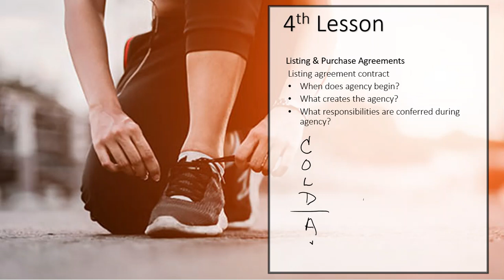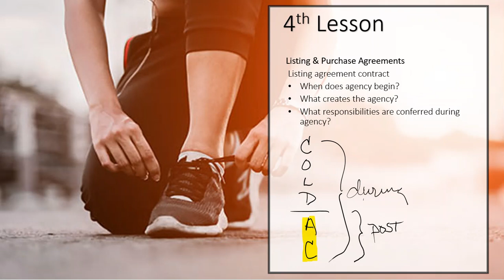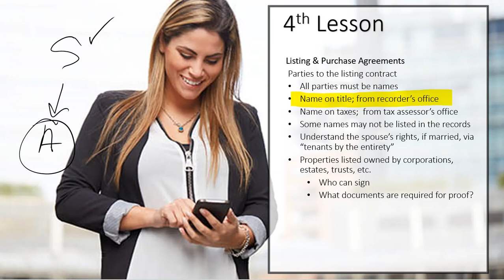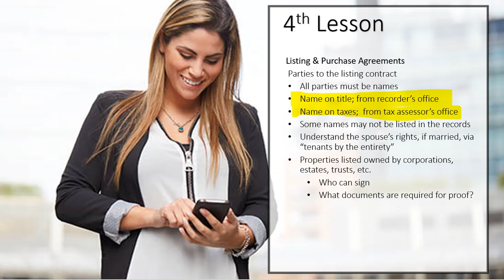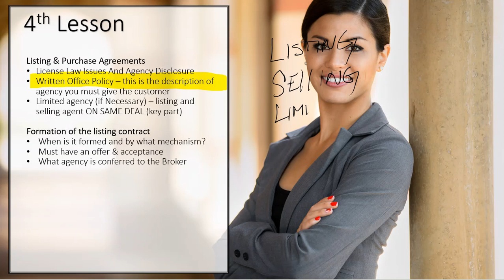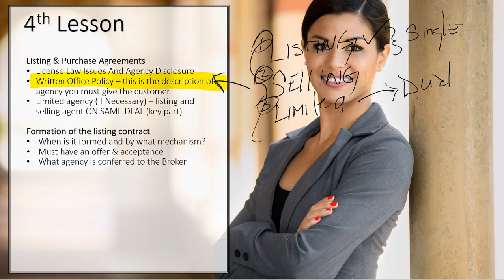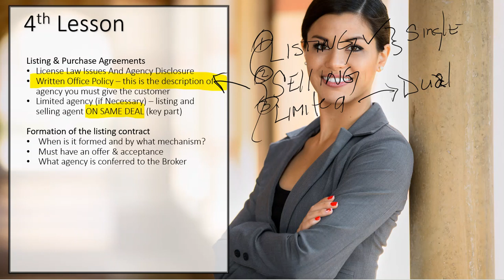30 Hour Post Licensing Course